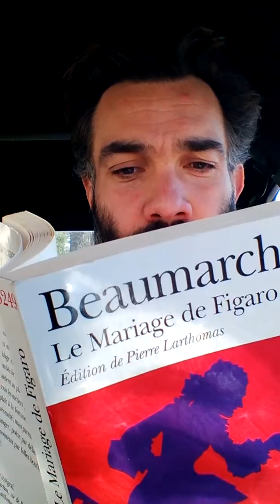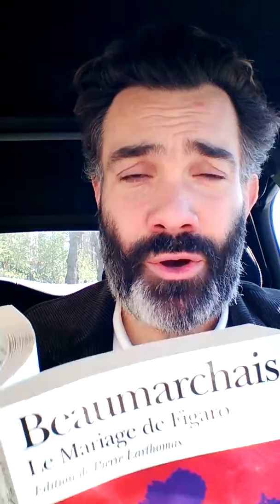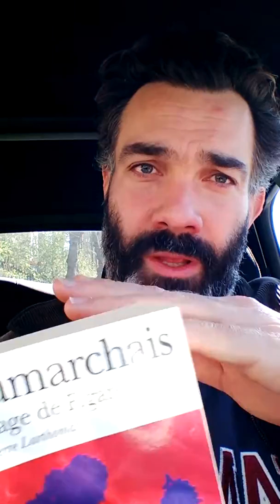Le Mariage de Figaro, ep 9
Suite de l'analyse du monologue de Figaro, acte V, scène 3. Les emplois de Figaro, ses échecs, ses tentatives.